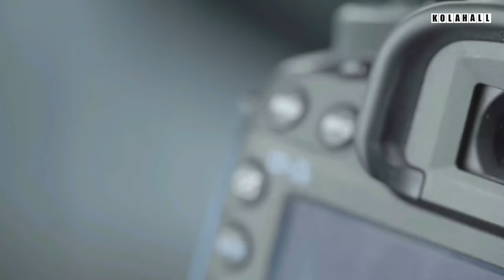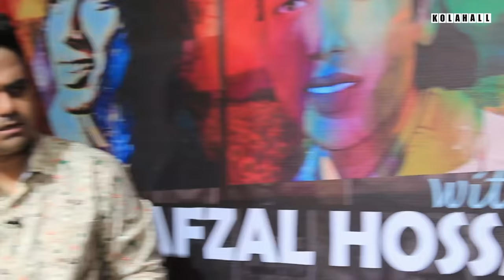আফজাল-সুবর্না, ফরিদী আফজাল সম্পর্ক সহ নানান প্রসঙ্গে বললেন ! Afzal Hossain I Episode 2